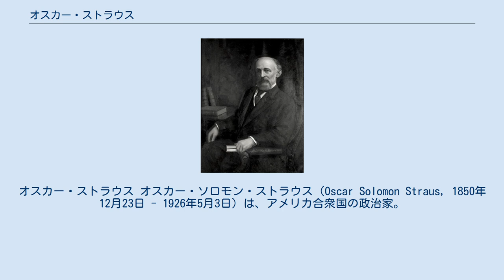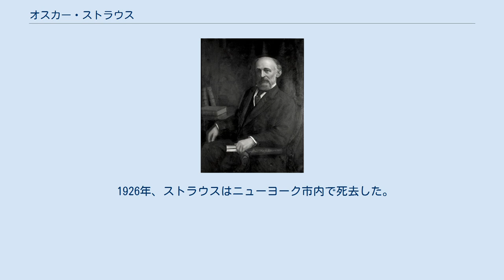オスカー・ストラウス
オスカー・ストラウス オスカー・ソロモン・ストラウス（Oscar Solomon Straus, 1850年12月23日 - 1926年5月3日）は、アメリカ合衆国の政治家。
セオドア・ルーズベルト大統領の下で1906年から1909年まで第3代アメリカ合衆国商務労働長官を務めた。
 1850年、ストラウスはバイエルン王国のオッターベルクでユダヤ系の家庭に生まれた。
1854年、ストラウスは家族とともにアメリカ合衆国のジョージア州タルボトムに移住し、コリンズワース・インスティチュートで学んだ。
ストラウスは1867年にニューヨークに移り、コロンビア大学に入学した。
その後コロンビア大学法科大学院で法律を学び、1873年に大学院を卒業した。
 ストラウスはニューヨーク市内にハドソン・アンド・ストラウス社を設立した。
ストラウスはおよそ8年間をそこで過ごした。
その後ストラウスは、父と兄弟が経営する輸入商社L・ストラウス・アンド・サンズに加わった。
 ストラウスはニューヨーク市長の選挙支援者として政界入りした。
さらにストラウスは1884年にニューヨーク州知事グロバー・クリーブランドの大統領選挙活動を支援した。
クリーブランドは大統領当選後、1887年にストラウスをオスマン帝国駐在公使として任命した。
ストラウスは1889年までオスマン帝国に駐在した。
 1889年、合衆国へ戻ったストラウスは、新大統領ベンジャミン・ハリソンに対して、ロシアに住むユダヤ人への援助を要求した。
これはハリソン大統領が一般教書演説で言及した政策の1つであった。
ストラウスは1898年から1899年まで再びオスマン帝国駐在公使を務め、オスマン帝国に対しイラク地方にユダヤ人国家を設立することを要求した。
 続いてストラウスは、セオドア・ルーズベルト大統領に対する支援を行った。
ルーズベルト大統領はストラウスをオランダのハーグに設置された常設仲裁裁判所の裁判官として任命した。
 1906年、ルーズベルト大統領はストラウスを商務労働長官に任命した。
ストラウスはルーズベルト大統領の任期満了となる1913年まで商務労働長官を務めた。
 大統領がウィリアム・タフトに替わった1909年、タフト大統領はストラウスをオスマン帝国駐在大使としてコンスタンチノープルに赴いた。
ストラウスは1910年に帰国した。
 1912年、ストラウスはニューヨークに戻り、ニューヨーク州知事選挙に立候補した。
ストラウスはタフト大統領と提携して平和強行連盟の設立を掲げた。
しかしながらストラウスは選挙で敗北した。
 1926年、ストラウスはニューヨーク市内で死去した。
ストラウスの遺体は同市ブルックリン区のベス・エル墓地に埋葬された。